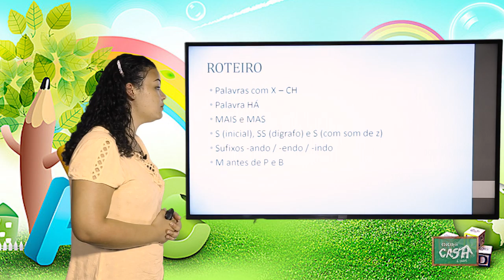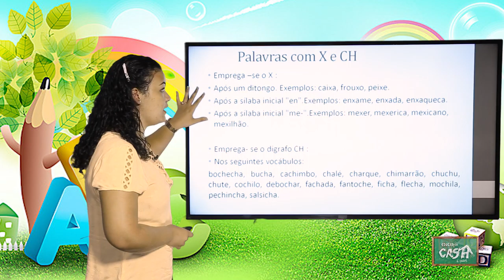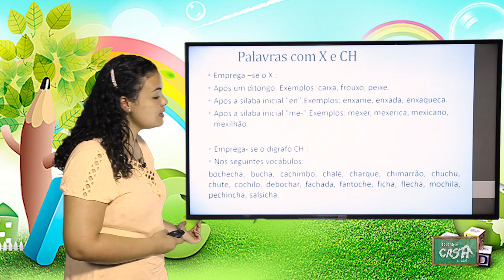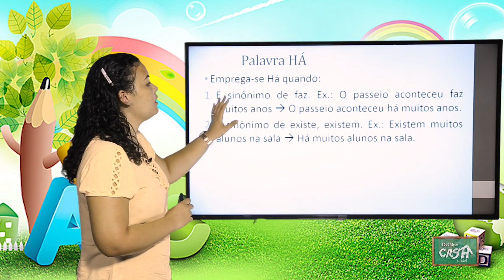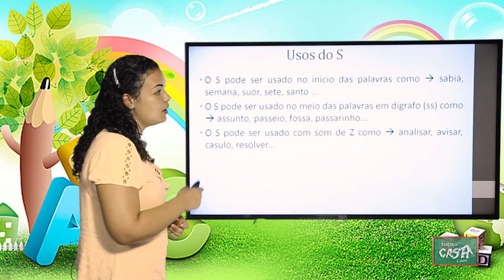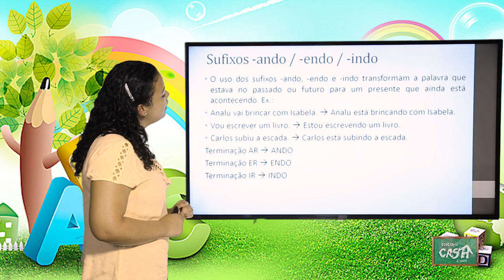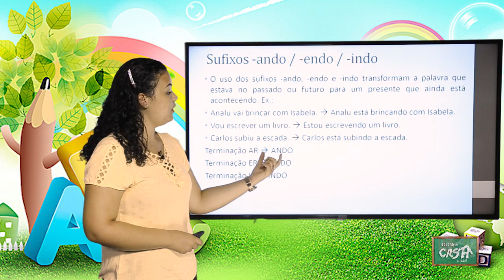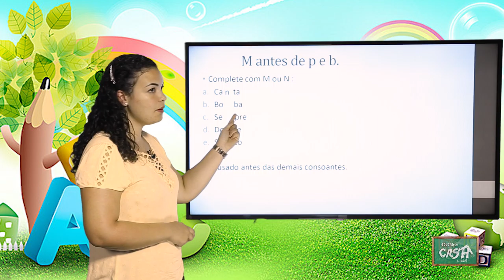5º ANO - III TRIMESTRE - PORTUGUÊS - AULA 4 - X E CH/ HÁ/ MAIS E MAS/ S INICIAL, SS E S/ GERÚNDIO